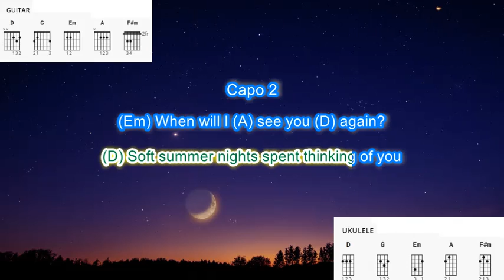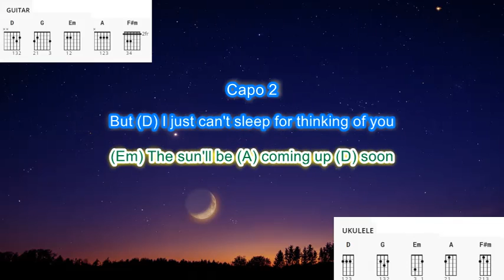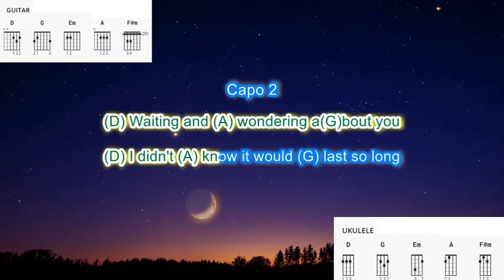Nights are Forever Without You (capo 2) by England Dan & John Ford Coley guitar play along